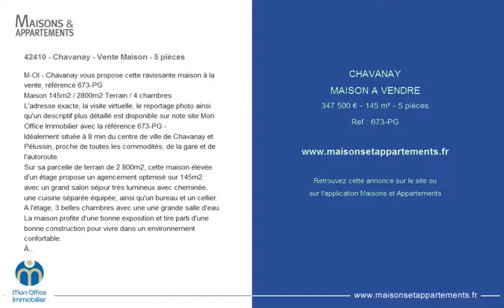CHAVANAY - MAISON A VENDRE - 347 500 € - 145 m² - 5 pièces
Référence : 673-PG

42410 - Chavanay - Vente Maison - 5 pièces
M-OI - Chavanay vous propose cette ravissante maison à la vente, référence 673-PG
Maison 145m2 / 2800m2 Terrain / 4 chambres
L'adresse exacte, la visite virtuelle, le reportage photo ainsi qu'un descriptif plus détaillé est disponible sur note site Mon Office Immobilier avec la référence 673-PG -
Idéalement située à 8 min du centre de ville de Chavanay et Pélussin, proche de toutes les commodités, de la gare et de l'autoroute.
Sur sa parcelle de terrain de 2 800m2, cette maison élevée d'un étage propose un agencement optimisé sur 145m2 avec un grand salon séjour très lumineux avec cheminée, une cuisine séparée équipée, ainsi qu'un bureau et un cellier. A l'étage, 3 belles chambres avec une une grande salle d'eau.
La maison profite d'une bonne exposition et tire parti d'une bonne construction pour vivre dans un environnement confortable.
À votre service : Philippe GRANJON - 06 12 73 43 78